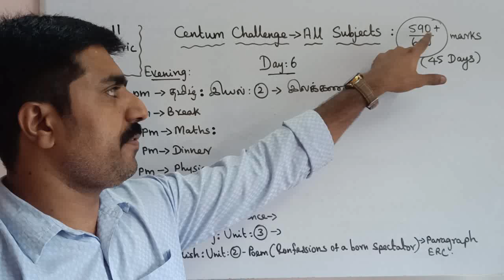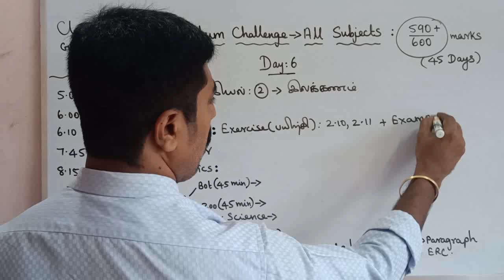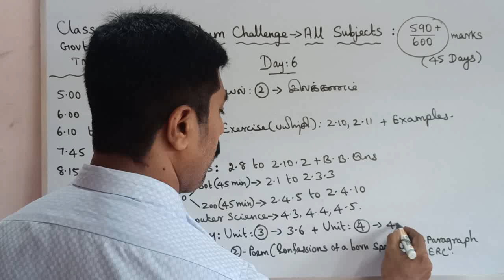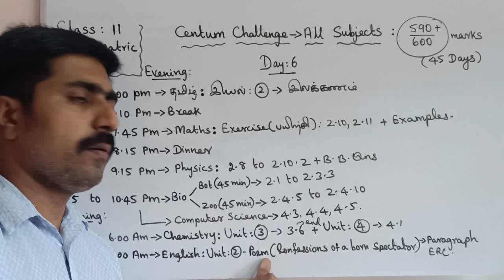Class 11|Day 6|Public (Annual) Exam|March 2023|Centum Challenge|all subjects|sky physics